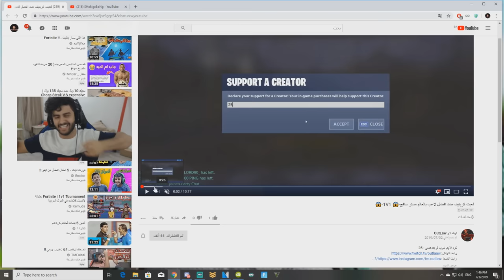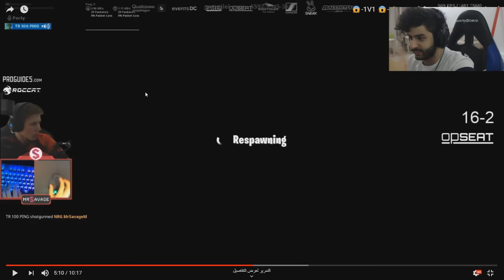اول عربي يتحدا مستر سفج (كريتيف 1vs1) في بثه 🔥😨! | فورتنايت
سناب :
a7med.mq